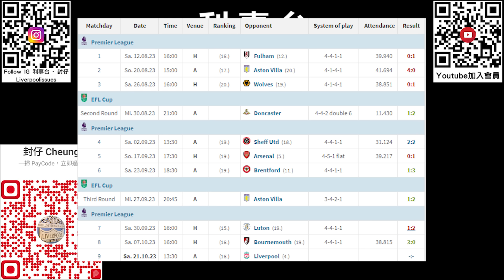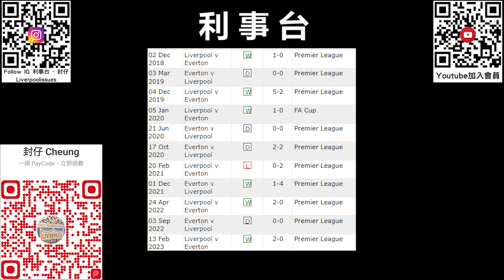默西塞特郡打比戰前瞻 - 中場左閘人腳受考驗【利事新聞台】(20231021)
國際賽週終於完結，利物浦回到英超賽場馬上就要迎戰愛華頓，上演默西塞特郡打比戰。中場飽受傷停和疲兵問題影響，羅拔臣的受傷長期缺陣亦令球隊兵源上受到一定考驗。

0:11 前言
1:44 利物浦軍情
10:14 愛華頓軍情